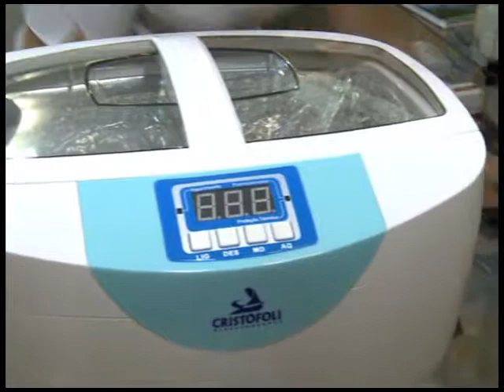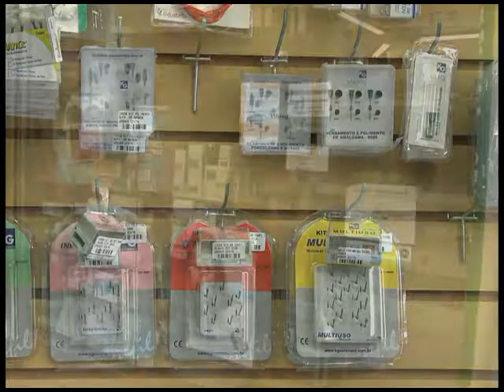[05.11.11] Programa Pedro Alcântara - Wagner Dental no V Meeting de Especialidades Odontológicas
ACDBS - V Meeting de Especialidades do Sidiodon de Santos e Região

A Diretoria da Associação dos Cirurgiões Dentistas da Baixada Santista Regional da Associação Paulista dos Cirurgiões Dentistas (ACDbs- Regional APCD) estreitou laços com a Diretoria do Sindicato dos Odontologistas de Santos e Região (Sindiodon) fortalecendo a luta das duas Entidades por melhorias para a Odontologia da Baixada Santista.

Nesse sentido, e dentro das atividades do Mês do Dentista, a ACDbs está apoiando o V Meeting de Especialidades do Sindiodon, que vai ocorrer nos dias 27 e 28 de outubro (quinta e sexta-feira) no Centro de Convenções do Hotel Mercure Santos (Av. Washington Luiz, 565).

Para mais informações, programação de atividades e inscrições no V Meeting de Especialidades basta acessar o

Para o Presidente da ACDbs-Regional APCD, Dr. Braz Antunes Mattos Neto, é um orgulho ter como aliado nas lutas pela Odontologia regional o Sindiodon. "Desde que o Dr. Fábio Luiz Mendes Baptista assumiu o Sindiodon estamos travando diversas batalhas em conjunto. Seja contra o tratamento dado pelos Planos de Saúde Odontológicos, ou por melhorias classistas, estamos lado a lado a ACDbs e o Sindiodon. A união das entidades só fortalece a Odontologia Regional".

Presidente do Sindiodon, Dr. Fábio Luiz Mendes Baptista, provando que a integração das duas principais entidades da Odontologia da Baixada não existe apenas no papel, se associou a ACDbs. "A Diretoria da ACDbs tem atuado em parceria conosco em diversas atividades. Para todos os que atuam na Odontologia da Baixada, essa união entre duas potências como o Sindiodon e a ACDbs, com certeza, representará melhorias à nossa classe".

Av. Ana Costa, 476 -- loja 13 -- Santos